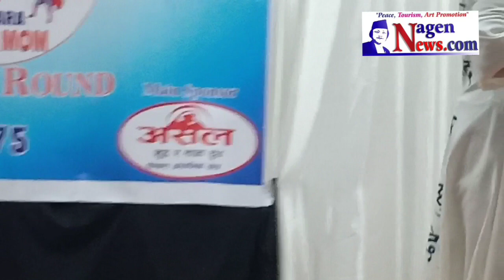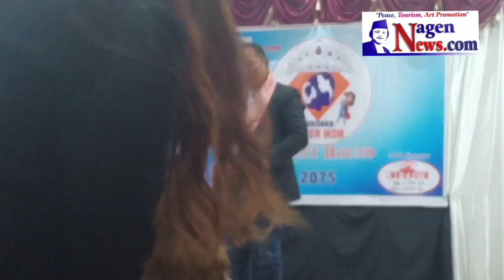Super MOM-2019, Nanda Entertainment Pokhara , Nepal